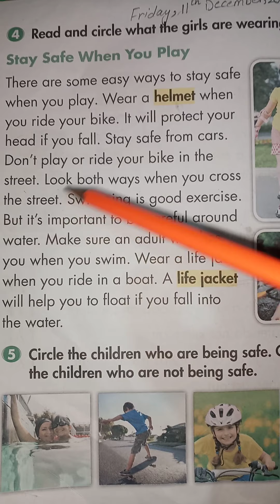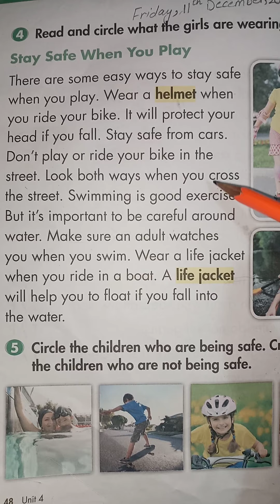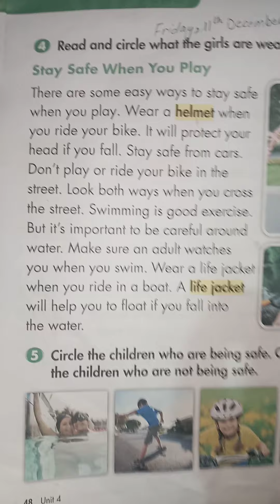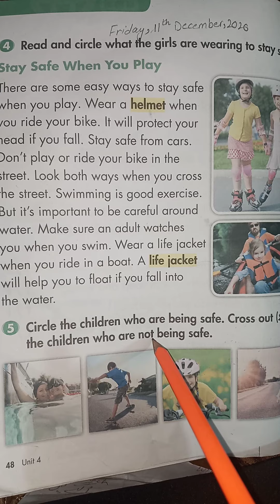05 G-2 sci chap # 4 reading pg# 48 11,12,20